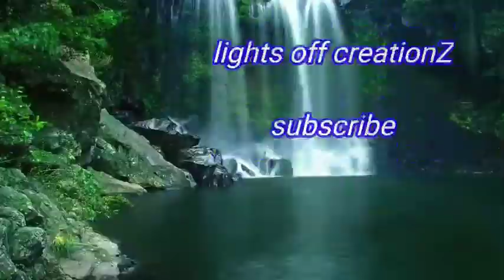Relaxing sleep 24/7, meditation music, healing, yoga ,study, sleeping,calm,zen